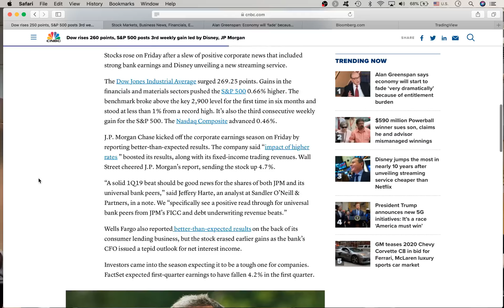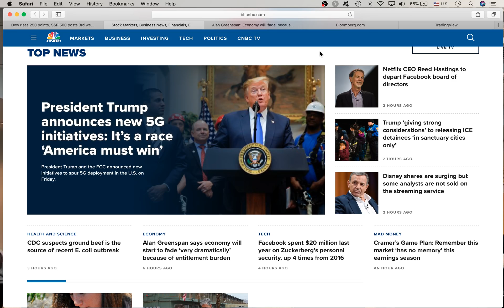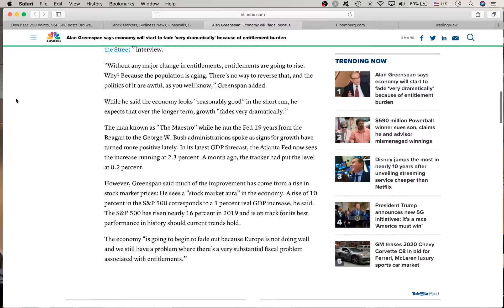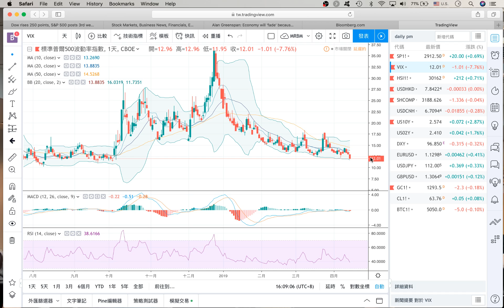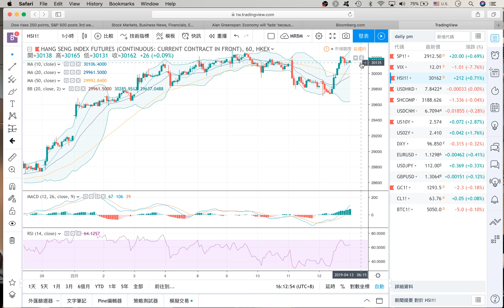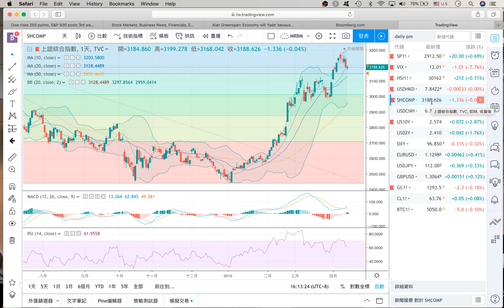九哥周報 2019-04-14 受業績理想推動，美股上升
九哥周報YouTube以報導美國市場資訊為主，相信投資炒賣港股，知道美國市場發展會更有利，亦包括美債、美元甚至商品嘅走勢。
1)上晚指數收市情況
2)重要新聞
3)有用嘅圖表
4 注意事項

本網站備有連結功能連接其他機構的網站；惟此項功能僅為閣下提供方便，本人對該等網站的內容或任何其他方面均不會作出明示或默示的保證，亦不會承擔任何責任。對於因進入該等網站而引起的任何損害或損失，本人恕不負責。